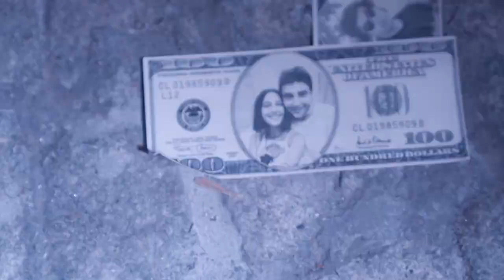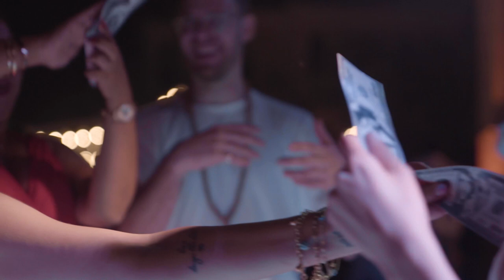Zeynep Naz & Başar Wedding Film / Düğün Videosu